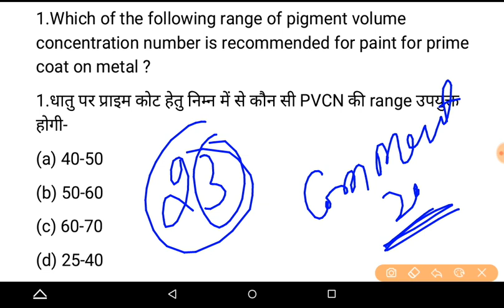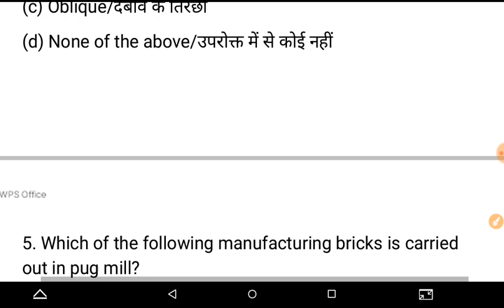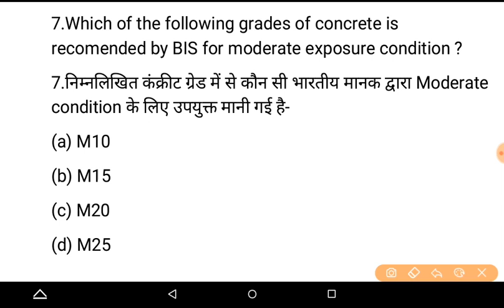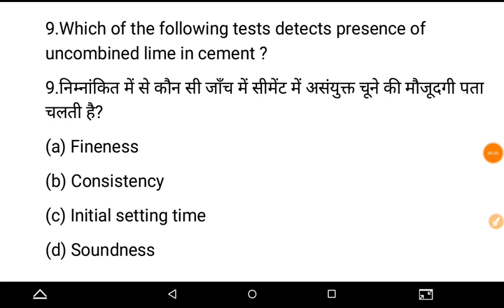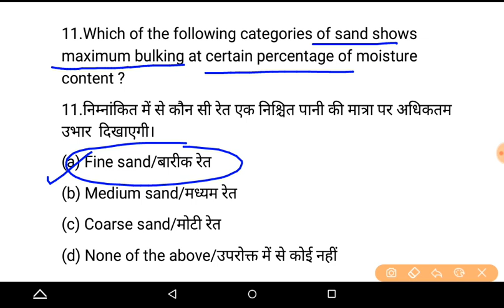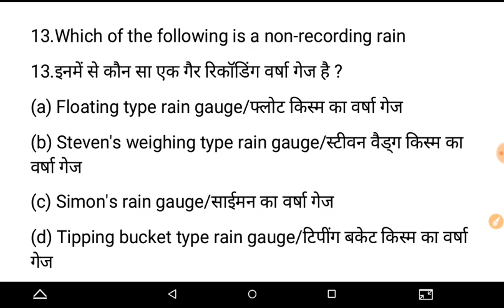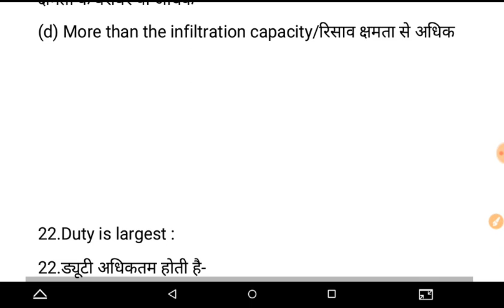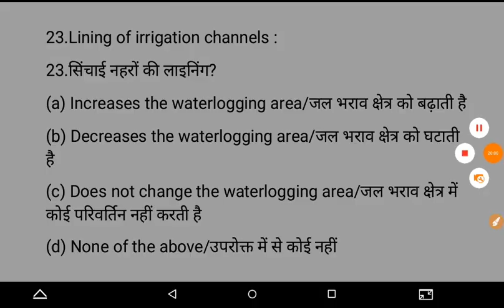Top 20 Expected Questions || SSC Je , NHPC JE, HPSSSB JE ,JKSSSB JE Part - 14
upsssc je
engineers adda
rrb je
Examgurug civil
Exam guruji civil engineering
civil guruji